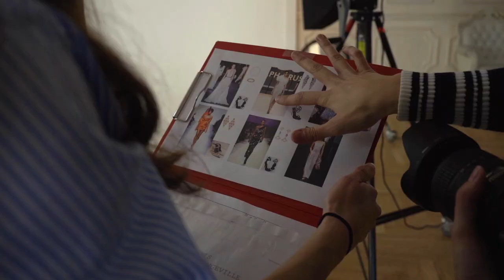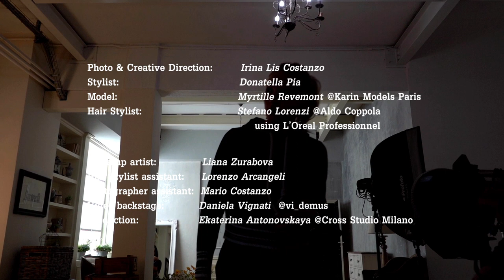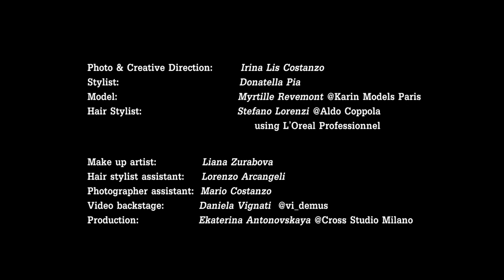L'OFFICIEL making of Cover Story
Photo & Creative Direction: Irina Lis Costanzo

Stylist: Donatella Pia

Model: Myrtille Revemont @Karin Models Paris

Hair Stylist: Stefano Lorenzi @Aldo Coppola using L’Oreal Professionnel

Make up artist: Liana Zurabova

Hair stylist assistant: Lorenzo Arcangeli

Photographer assistant: Mario Costanzo

Video backstage Daniela Vignati @Vi_demus

Production: Ekaterina Antonovskaya @ Cross Studio Milano